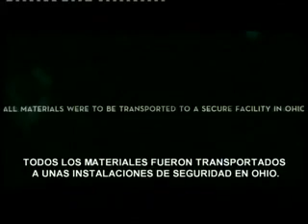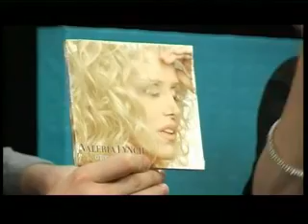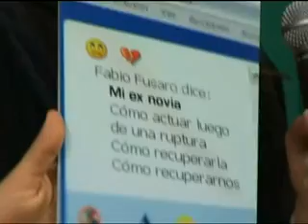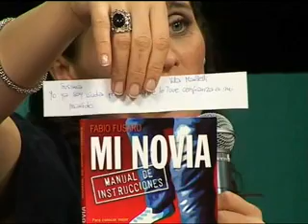Estrenos de cine en M20 con Claudio Lo Iacona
Bloque de Cine en M20
De lunes a viernes de 21 a 22 hrs.
Por canal 7 y 701 de Cablevisión